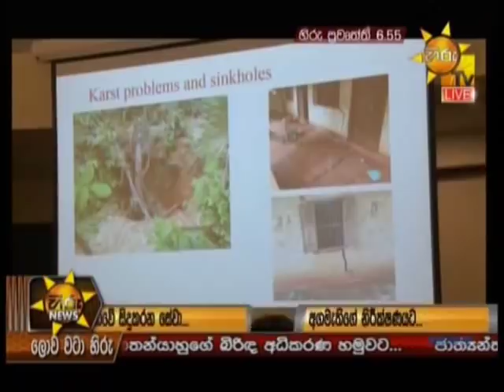Hiru News 07 10 2018 Part 1